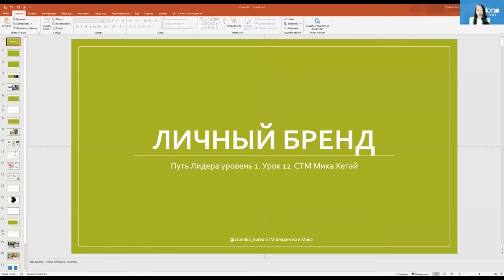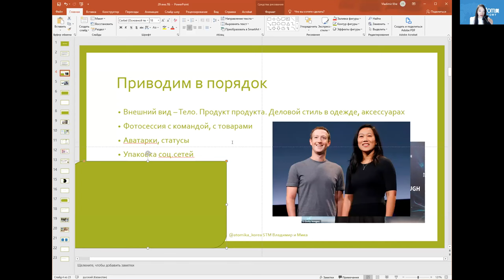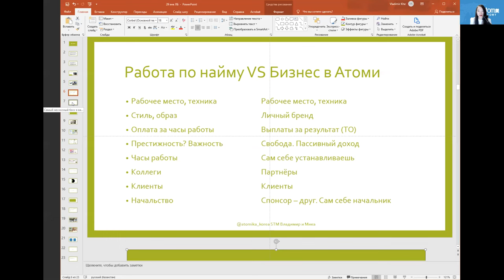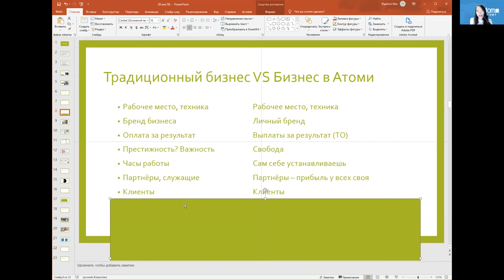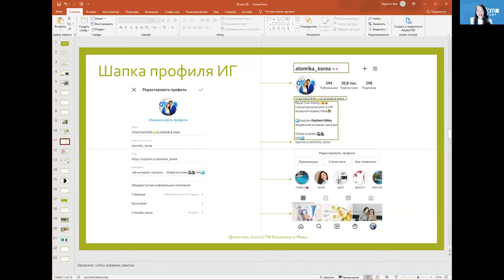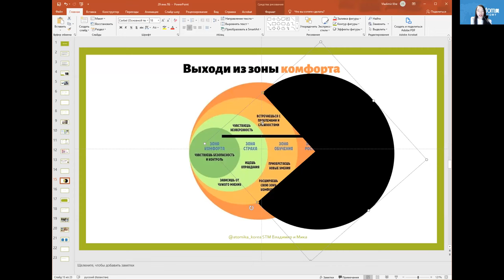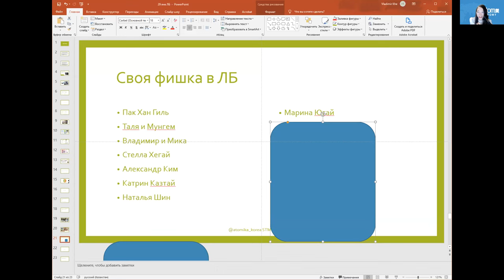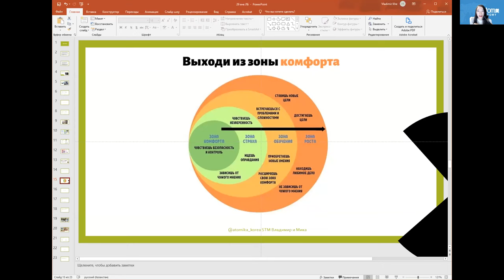Путь Лидера Атоми 12. Личный бренд - Мика Хегай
Запись 12го занятия из курса Путь Лидера.